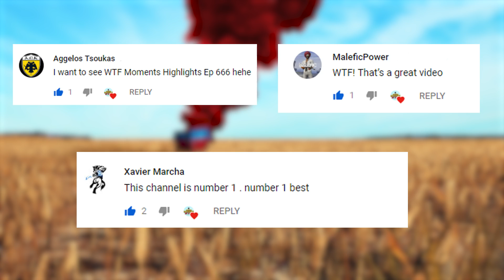PUBG Daily Funny WTF Moments Highlights Ep 334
PUBG Daily Funny WTF Moments Highlights Ep 334 (playerunknown's battlegrounds Plays)